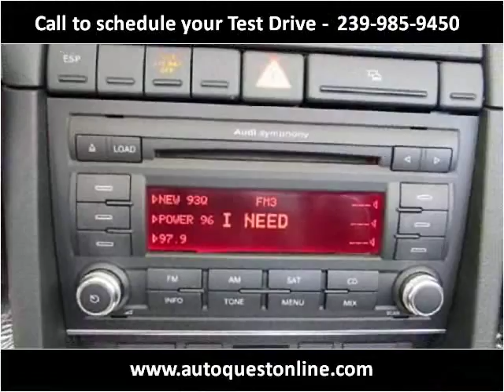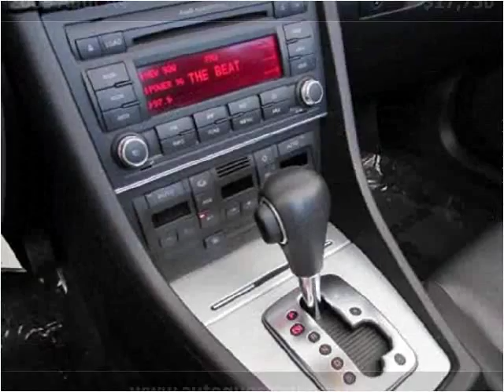2009 Audi A4 Used Cars Fort Myers Beach FL